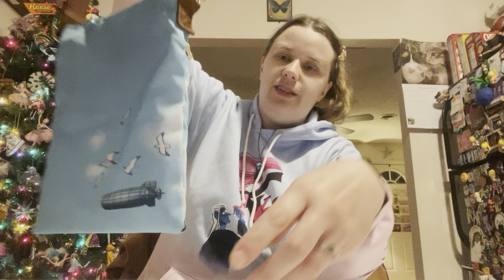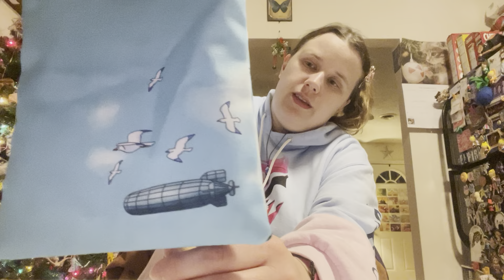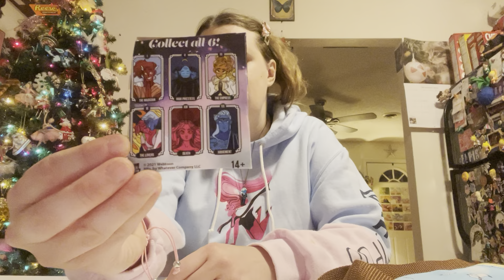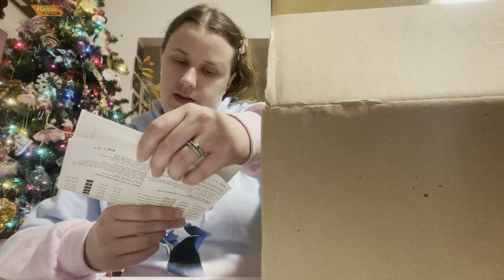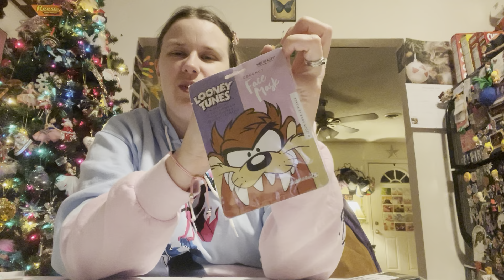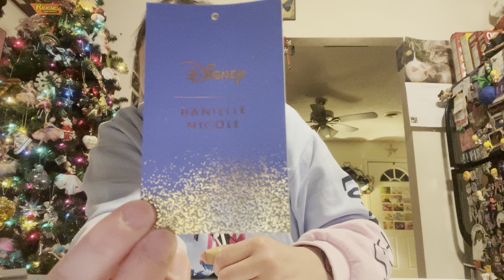Nerdy Girl Morgan AKA Sakurastar07 Unboxing: BoxLunch #5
Some really beautiful finds from boxlunch! ^_^
Books Under: Morgan Straughan Comnick on Amazon